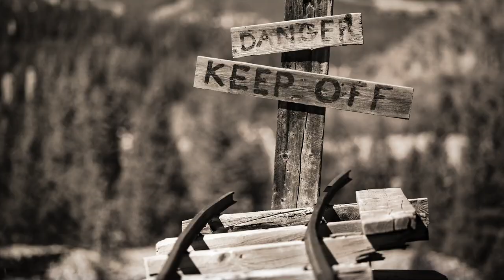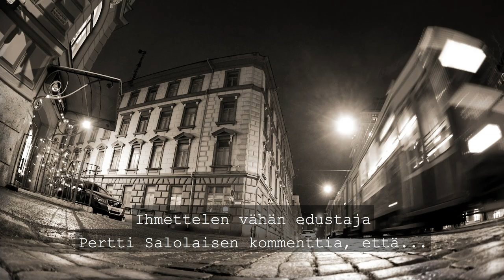Heinäluoma – Maailma minuutissa: "Tähänkö on tultu?"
Kansanedustaja Eero Heinäluomaa (sd.) ei syksy hidasta. Viidennessä Maailma minuutissa -jaksossa pureudutaan Italian budjettiin ja sen vaikutuksiin koko euroalueelle.